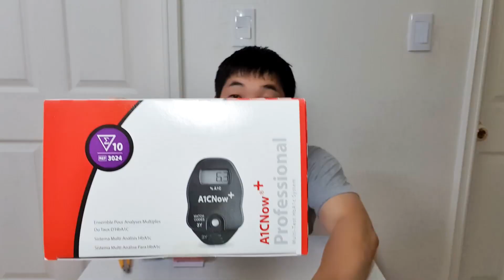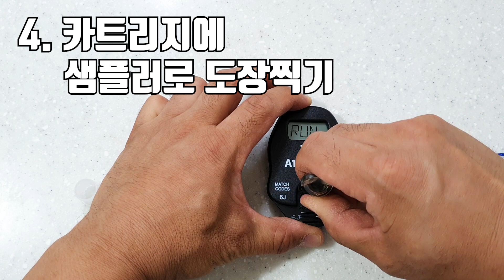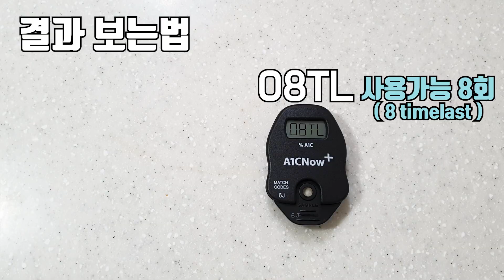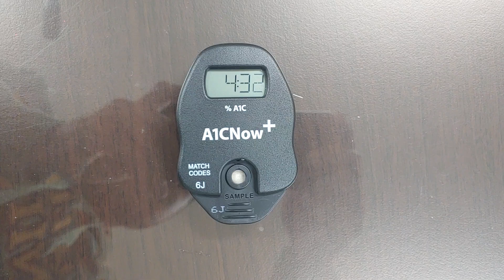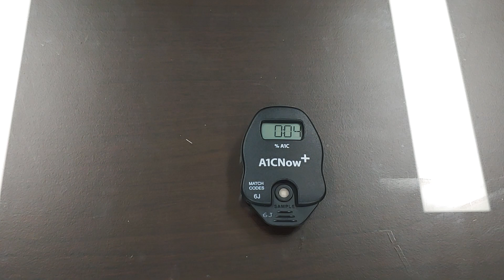집에서 당화혈색소를 측정할 수 있다고?! | 가정용당화혈색소 측정기(일반인 무작위 찔러보기|당뇨병)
오늘은 "닥다몰"에서 보내주신 가정용 당화혈색소 측정기를 사용하여 당화혈색소를 측정해보도록하겠습니다

2019년 3월 22일 당뇨약은 끊었고 고지혈증 약 복용중입니다